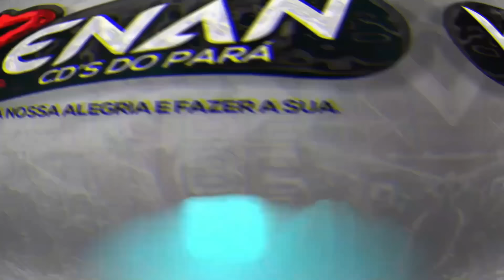QUADRILHA TRADICIONAL PARÁ 2023 - QUADRA JUNINA 2023 - SÃO JOÃO - CORRINHA NA ROÇA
Obrigado, por se juntar a toda essa galera que curte o Canal Renan Cd's do Pará:

CD QUADRILHA TRADICIONAL PARÁ 2023 DE VOLTA AOS BONS TEMPOS PRA RELEMBRAR OS BONS TEMPOS DE ESCOLA, DAS FESTAS DE RUA.

QUADRILHA
FESTA JUNINA
SÃO JUÃO
2023
CANAL RENAN CDS DO PARÁ